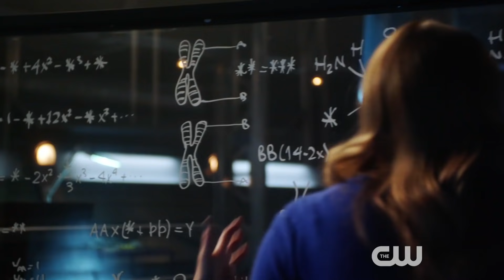The Flash 5x11 Sneak Peek #2 "Seeing Red" (HD) Season 5 Episode 11 Sneak Peek #2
The Flash 5x11 "Seeing Red" Season 5 Episode 11 Sneak Peek #2 - CICADA SEVERLY INJURES NORA — During a battle with Cicada (Chris Klein), Nora (Jessica Parker Kennedy) is severely injured. Due to Cicada’s dampening powers, Nora’s speed healing isn’t working, leaving Barry (Grant Gustin) and Iris (Candice Patton) scared for their daughter’s future. Upset about his injured child, The Flash is filled with rage and confronts Cicada in a brutal battle. Meanwhile, Killer Frost (Danielle Panabaker) keeps interfering with Caitlin’s work on the cure. Marcus Stokes directed the episode written by Judalina Neira & Thomas Pound (#511). Original airdate 1/21/2019.

The Flash 5x11 Sneak Peek #2/Preview "Seeing Red"
The Flash Season 5 Episode 11 Sneak Peek #2
The Flash 5x11 Sneak Peek #2 "Seeing Red" (HD)